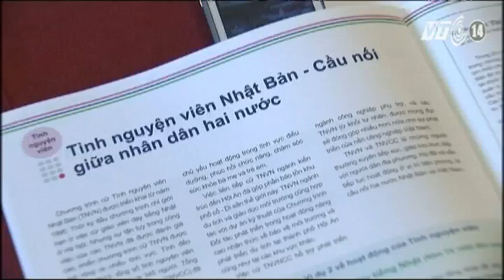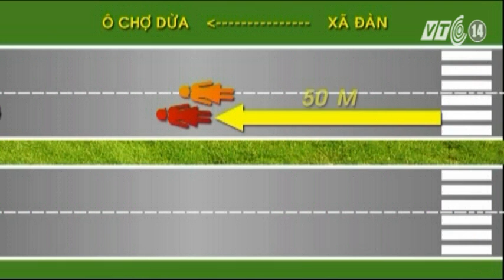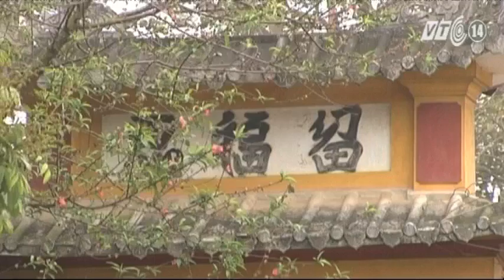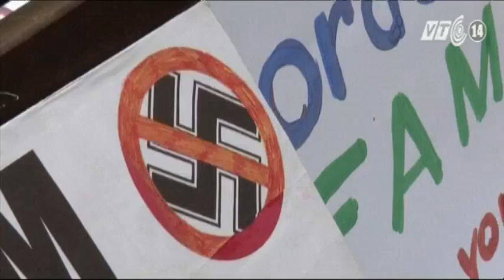VTC14_Nhật ký cuộc sống ngày 06.03.2014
Nhật ký cuộc sống ngày 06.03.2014:
- Bài học từ vụ TNGT trên đường Xã Đàn -- Hà Nội.
- Tự ý dỡ gỗ sưa của đình cổ bán lấy tiền.
- Lại cháy ở Vườn quốc gia Hoàng Liên.
- BV Nhi đồng 1 TP HCM: Hoàn toàn chủ động trong các ca tách song sinh dính nhau.
- Sự khác biệt về ngôn ngữ gây ra tình trạng chia rẽ tại Nga.
- Xuất hiện thông tin lãnh đạo phe đối lập Ukraine đứng sau các vụ nổ súng ở Kiev.